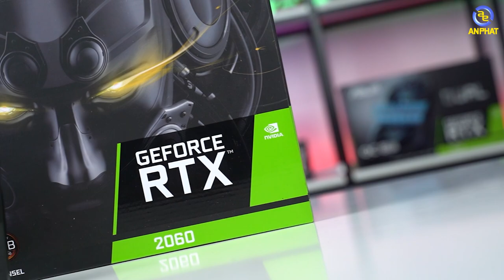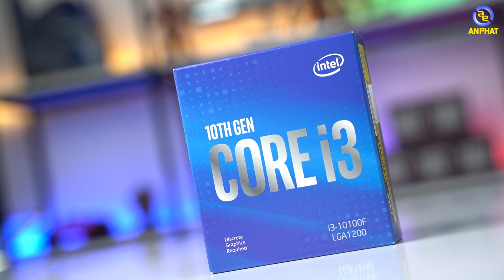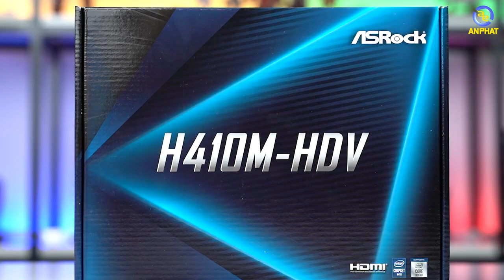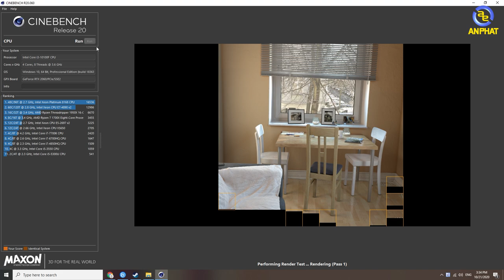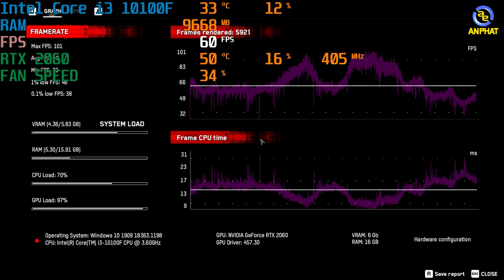Chỉ cần "hơn" 13 triệu đã có RTX 2060 để chiến game rồi - PCAP Loki 2.0 | An Phat PC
Cấu hình tham khảo:
Mainboard ASROCK H410M-HDV hoặc Mainboard ASROCK H410M-HVS
RAM Kingston HyperX Fury Black 16GB (2x8GB) DDR4 Bus 2666
VGA Leadtek WinFast RTX 2060 Hurricane 6G Rev B
Nguồn máy tính GAMEMAX VP-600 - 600W 80 Plus Bronze
Vỏ case KENOO ESPORT G362
Các bạn có thể theo dõi chi tiết tại:
0:00 Giới thiệu
4:23 Cinebench R20
4:43 DOTA 2
5:05 Shadow Of Tomb Rider
5:26 Far Cry 5
5:48 Assassin's Creed Valhalla
6:15 Call Of Duty: Cold War
6:54 Watch Dogs: Legion
7:33 Kết thúc
🏢 Showroom 1: 49 Thái Hà - Đống Đa - Hà Nội
🏢 Showroom 2: 151 Lê Thanh Nghị - Hai Bà Trưng - Hà Nội
🏢 Showroom 3: 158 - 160 Lý Thường Kiệt - Quận 10 - TPHCM
🏢 Showroom 4: 84T/14 Trần Đình Xu - P. Cô Giang - Q. 1 - TPHCM
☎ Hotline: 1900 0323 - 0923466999